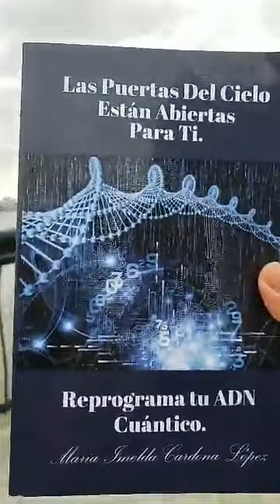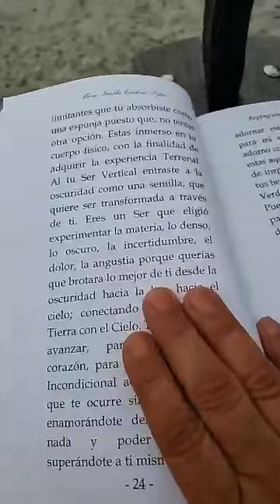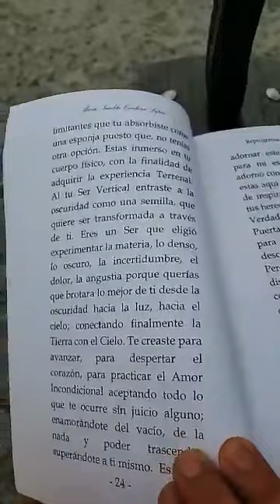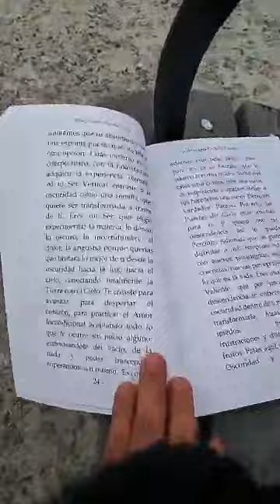Acepta Todo Lo Que Le Ocurre Sin Juicio Alguno.